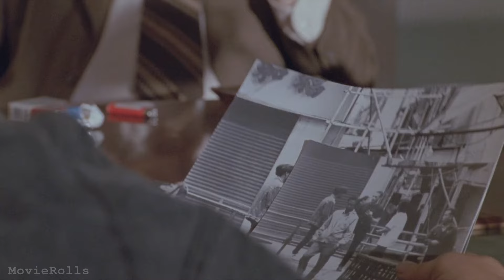Двойной удар (1991) — Фирменная растяжка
Двойной удар (Double Impact, фильм 1991) в переводе Гаврилова.

Фрагмент из фильма — Фирменная растяжка инструктора по аэробике Чеда (Ван Дамм), которая вызывает большое восхищение у девушек.
Далее смешной диалог в зале карате:
— Ты что преподаватель балета?
— Да, я танцую, и немножко занимаюсь карате.

Отрывок из фильма Двойной удар (1991, Гаврилов) смотреть онлайн лучшие моменты.

Режиссер: Шелдон Леттич,
Жанр: боевик,
Актеры и их персонажи (в этой сцене):

Жан-Клод Ван Дамм — Чед Вагнер,
Джеффри Льюис — Фрэнк (наставник Чеда),
Дэвид Лиа — Инструктор по карате (фиолетовая форма).
Кинокомпания: Stone Group Pictures, Vision International,

На YouTube канале MOVIECLIPS TV вы найдете кино клипы в HD разрешении. Нарезаем, монтируем и делимся новым видео контентом, содержащим самые лучшие фрагменты из фильмов.